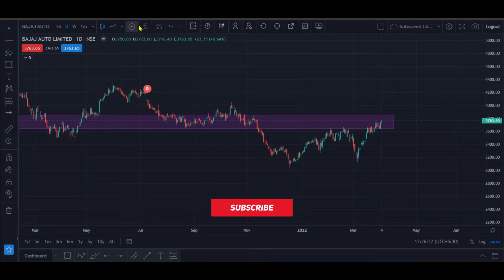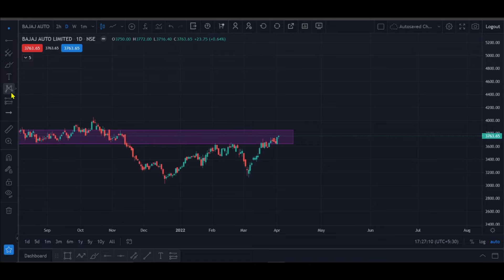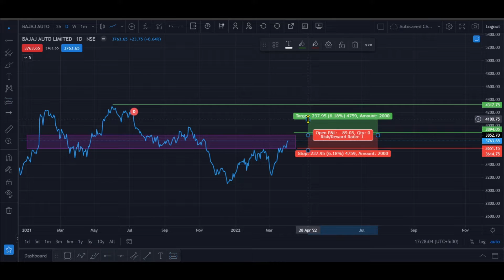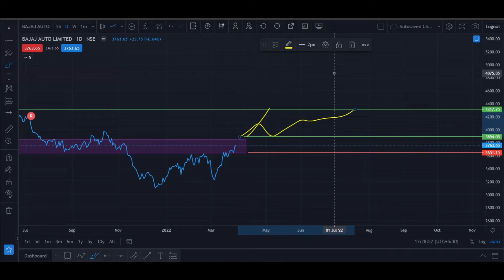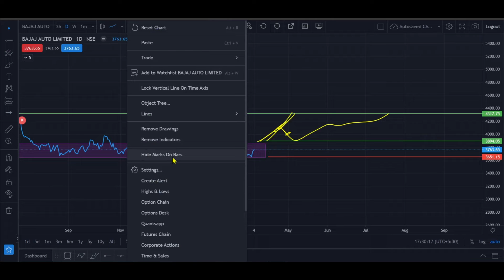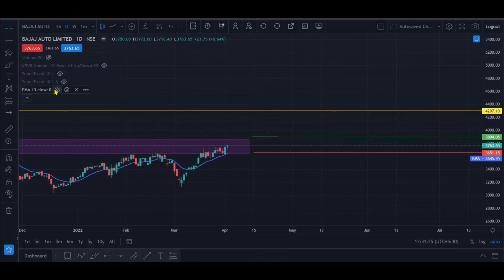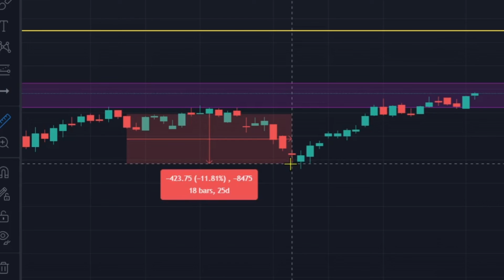Bajaj Auto swing trade analysis | swing stock to buy now | 5 April 2022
Pick the topic's and comment :
swing trading
swing trade
swing trader
swing trading idea
swing trade stocks today
swing tread
hyderabad swing trader
swing trading strategy
bajaj auto swing trading
swing trading
index trader
trade with multi time frame analysis.
booming bulls
bajaj auto share latest news